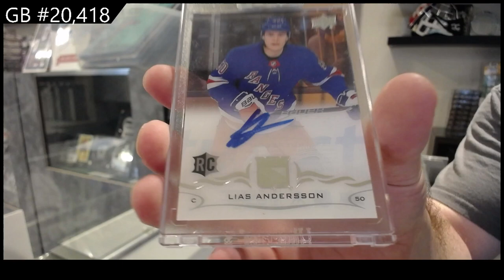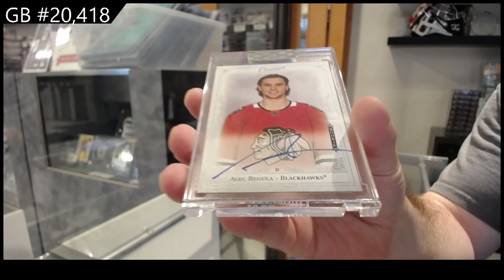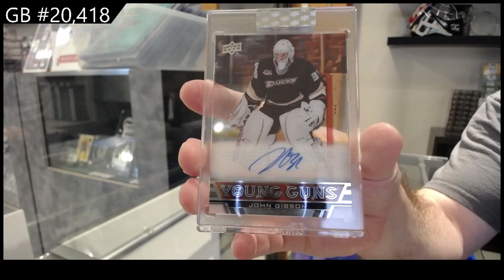3 Years of Upper Deck Clear Cut Hockey 3 Box Break - C&C GB #20,418